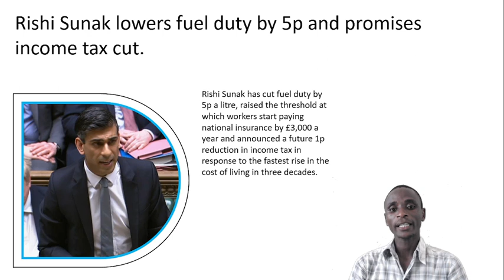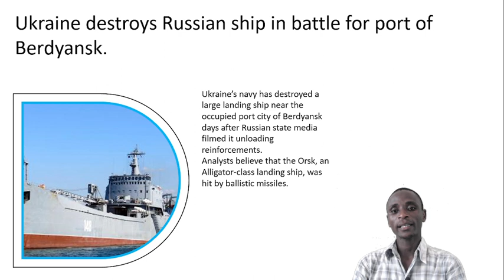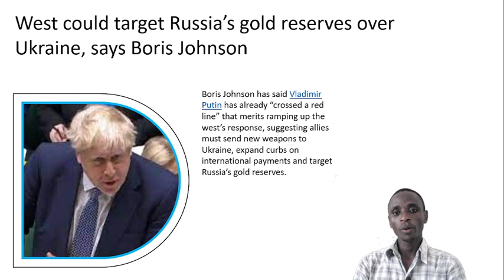United Kingdom Headlines Today | Zelensky appeals to west to step up military aid | Rishi Sunak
United Kingdom Headlines Today
1:Zelensky appeals to west to step up military aid to Ukraine as Nato leaders meet.
2:Rishi Sunak lowers fuel duty by 5p and promises income tax cut.
3:Lavrov’s stepdaughter targeted as UK announces 65 new Russian sanctions.
4:Ukraine destroys Russian ship in battle for port of Berdyansk.
5:West could target Russia’s gold reserves over Ukraine, says Boris Johnson